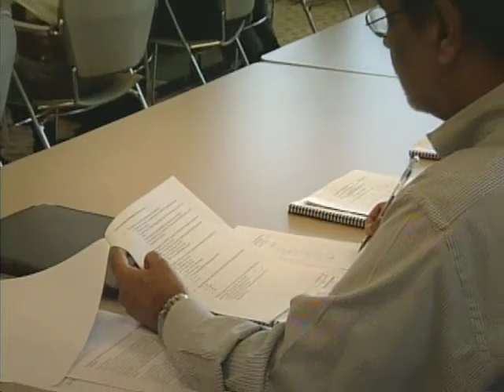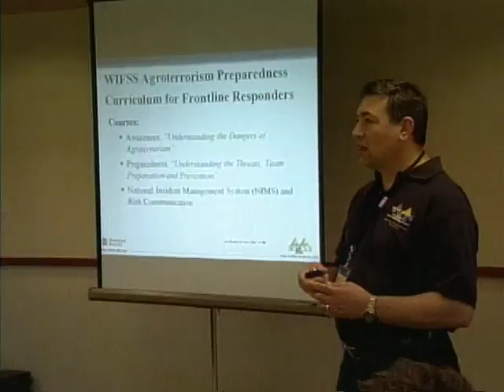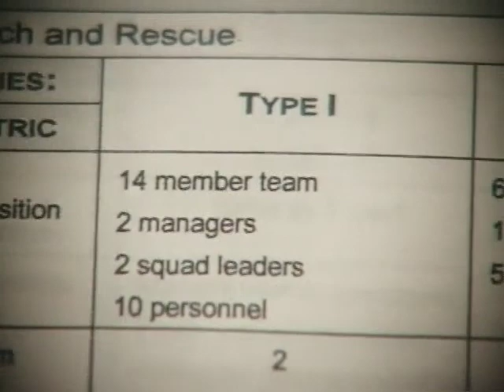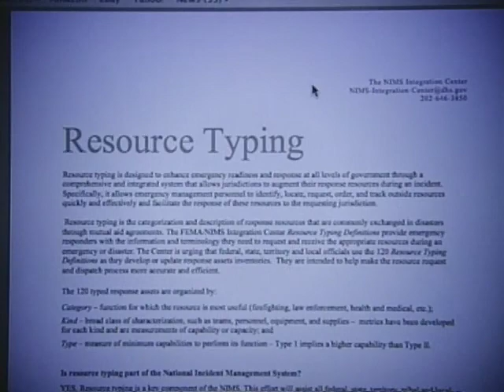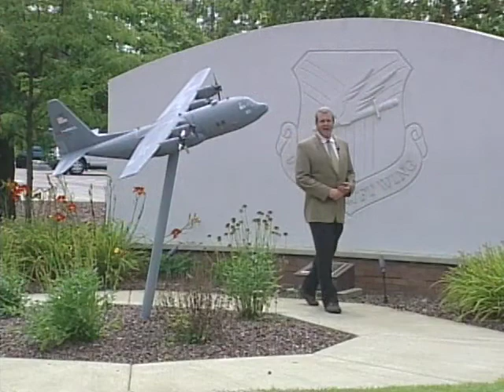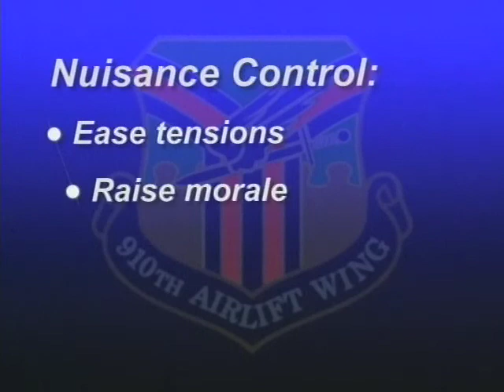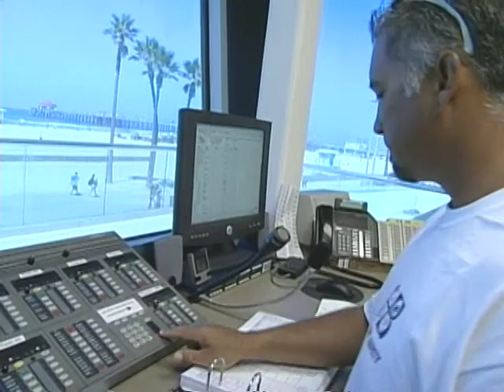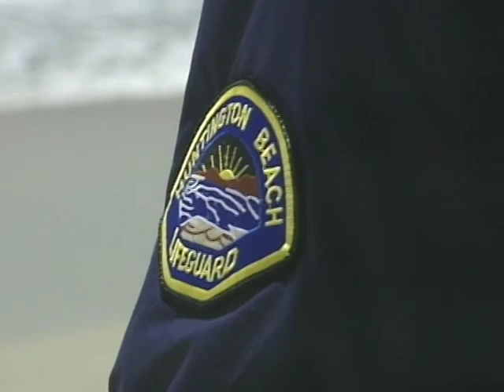CoMNET Magazine for 8/23/06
Communications, News, Equipment, & Training (CoMNET) Magazine

Featured stories include: Resource typing, Agroterrorism, Environmental Health and Vector Control, and Water Search and Rescue.